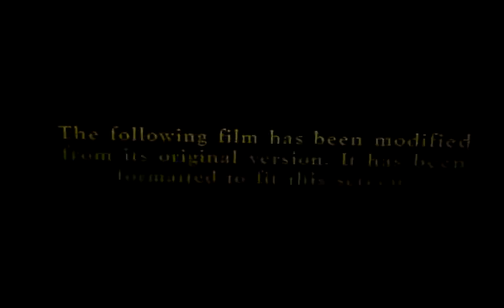20th century fox and lucasflim 1999 (Android)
This is a most viewed logo on my channel on my Droid incredible